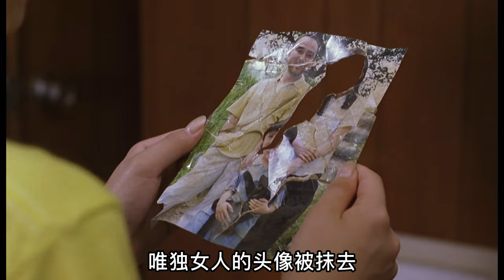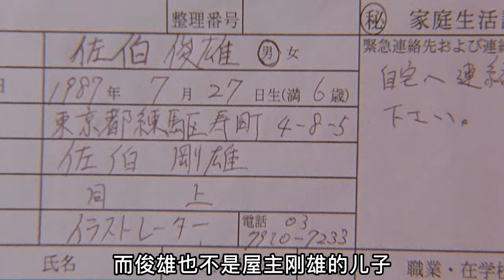长年霸榜日本恐怖片NO.1的电影《咒怨》